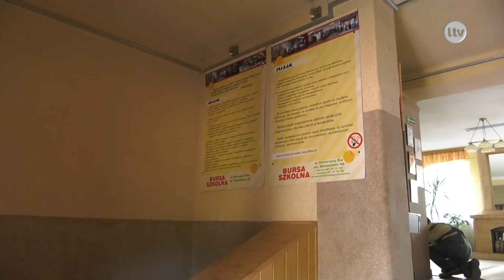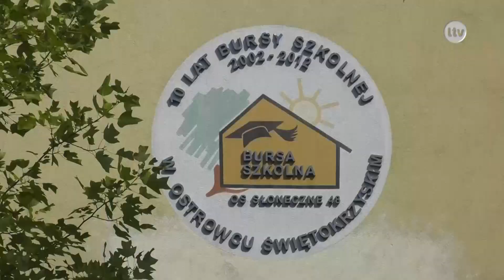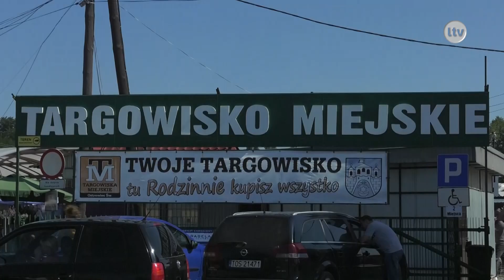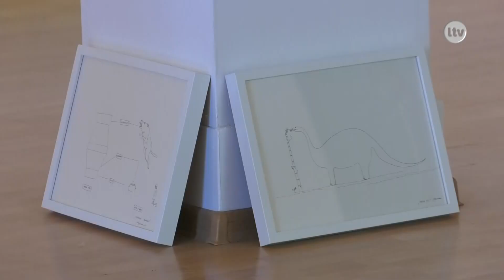Lokalna.TV: TELEFAKTY - 31.08.2017 r.